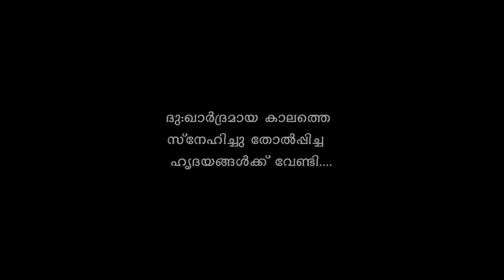Aduppu | Asanum Pullarum | Comedy Web Series | Episode 9 | Puttum Mutta Rostum | Part 2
Watch

Script & Direction: Parappu

Founder: Aswani Babu

Editing :- Sarvadamanan G
DOP :- Unnikrishnan Pullangod
Dron :- lhjas Aslam
Media Control: RahulDas
Poster Design: Baboo Kodur
Title Design: CGL
Stills :- Nabeel Parappanangadi
Assistant Director : Amal Kallyani